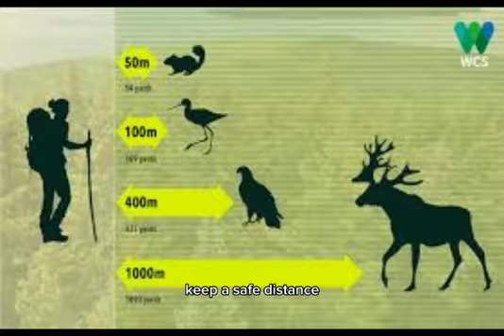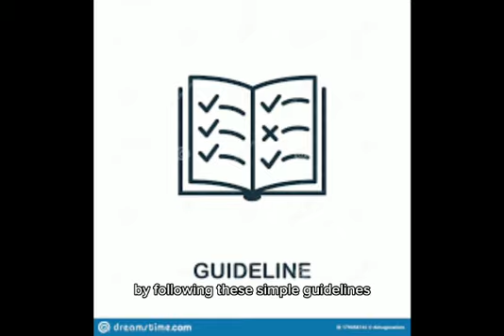Namibia's Natural Wonders: How to Experience Them Responsibly as a US Traveler #100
In this captivating video, we dive into the natural wonders of Namibia and explore how US travelers can experience them responsibly. From the stunning dunes of the Namib Desert to the abundant wildlife of Etosha National Park, we showcase the breathtaking beauty of this African nation. But it's not just about the sights; we also emphasize the importance of responsible tourism and sustainable practices. By highlighting the significance of conservation, cultural sensitivity, and community engagement, we guide US-based travelers on how to make a positive impact while exploring Namibia's remarkable landscapes.